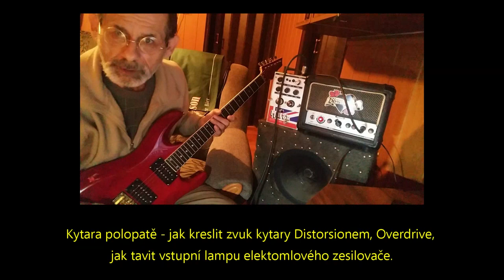Kytara polopatě - jak kreslit zvuk kytary Distortionem, Overdrive a tavit vstupní lampu zesilovače.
Guitar half-heel - how to draw a guitar sound with Distortion, Overdrive and melt the input tube of the amplifier.